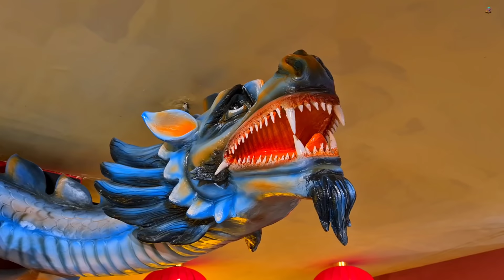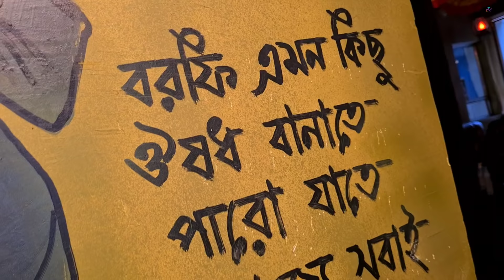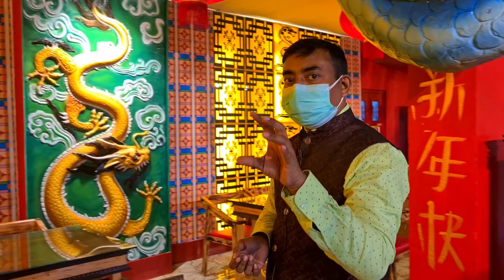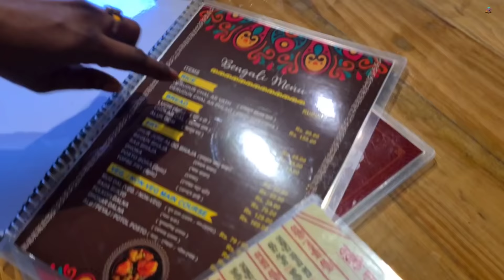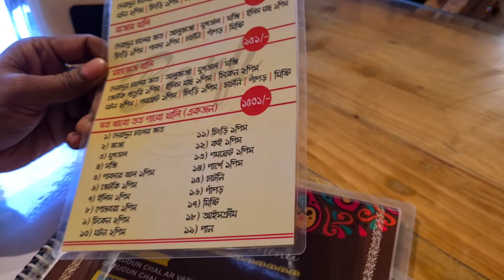খাসির মাংস, ইলিশ, ভেটকি, পোমফ্রেট, মুরগির মাংস সহ যন্তর মন্তর থালি দিয়ে ভুরিভোজ করলাম Bandel Barfi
Location :
Barfi The Food Magician
Near Bandel Church, Bally More, P.O. & Dist, Chinsurah, West Bengal 712103
Google Map Location :